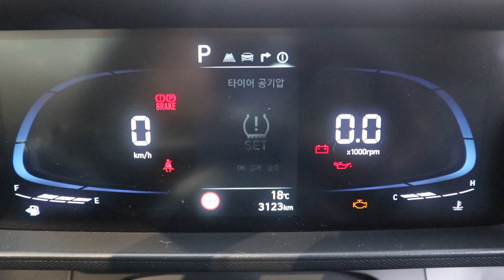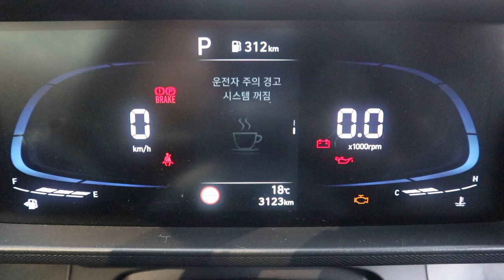[잠깐 시승] 현대 캐스퍼 1.0 MPI 모던 (쏘카) - 국내 경차에서 처음 만나는 SUV 스타일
오랜만에 국내 경차 시장에 새로운 스타일의 새 모델인 현대 캐스퍼가 나왔습니다. 개성 있는 SUV 스타일로 화제가 되었는데요.

경차 선택의 폭이 넓어졌다는 평과 더불어 값이 너무 비싸다는 이야기도 나오고 있습니다. 쉐보레 더 넥스트 스파크 오너 관점에서 궁금한 점도 있었는데요. 카셰어링 서비스 쏘카(SOCAR)에서 차를 직접 빌려서 구석구석 살펴보고 몰아봤습니다.